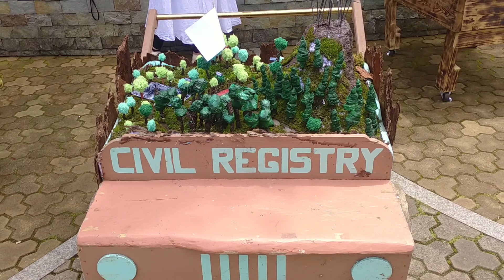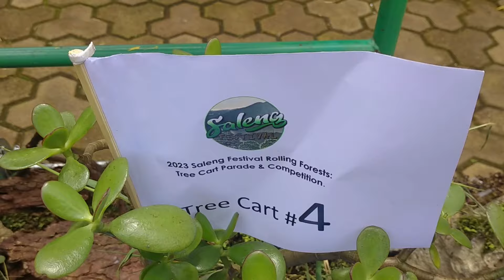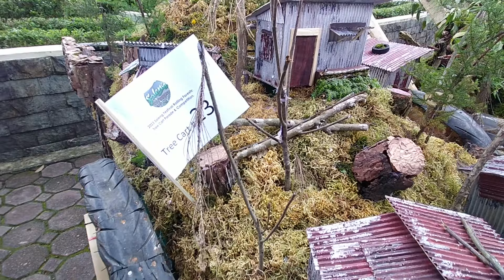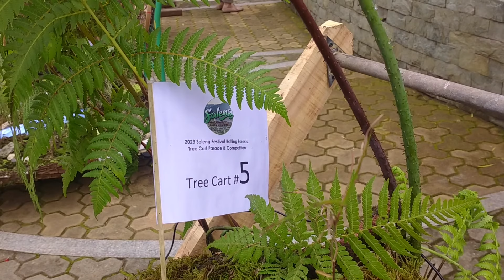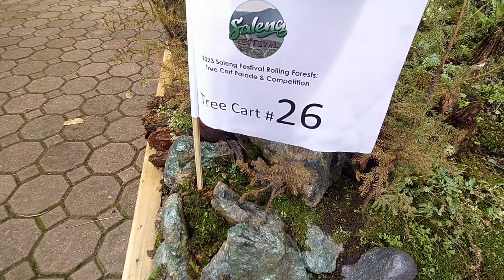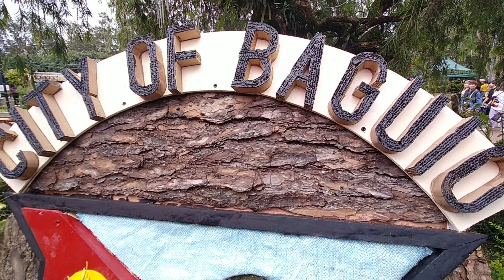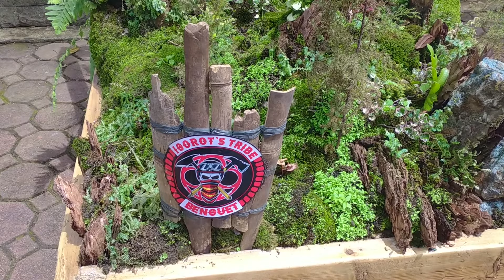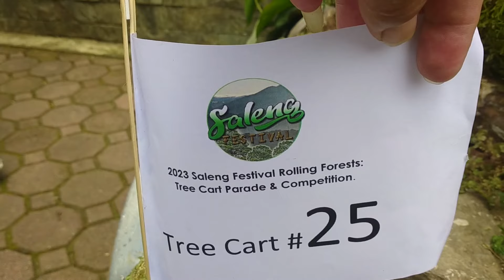Selected Kankana-ey Songs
Listening to this Kankana-eySongs while doing our jobs.
I just wanna Spread loves